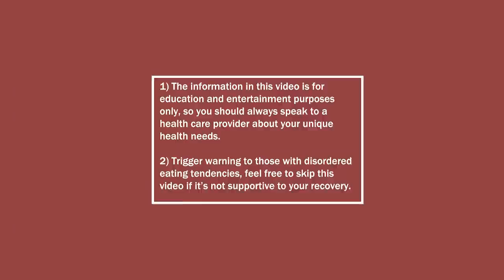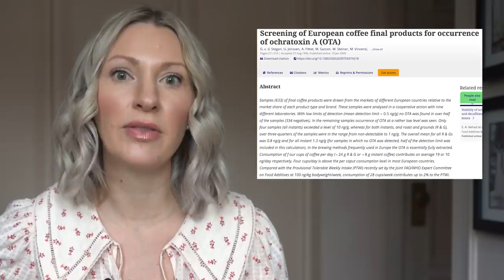The Bitter Truth About COFFEE (Should You QUIT?!)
Hey everyone I’m Abbey Sharp welcome to Abbey’s Kitchen. In todays video, we will be talking about the truth about coffee and what it is doing to your body.

1) The information in this video is for education and entertainment purposes only, so you should always speak to a health care provider about your unique health needs.

2) Please use this video (as with all of my review videos) as educational, not as unique recommendations.

3) Please be kind in the comments.

4) Trigger warning to those with disordered eating tendencies.

Xoxo Abbey